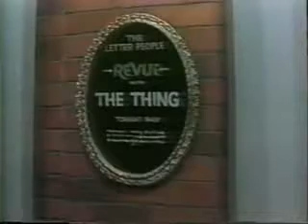The Thing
TRIPPY freaking clip - The Thing Song by those crazy Alphabet Puppets